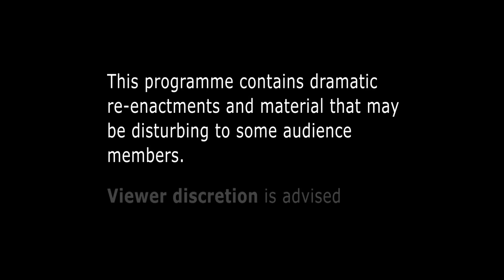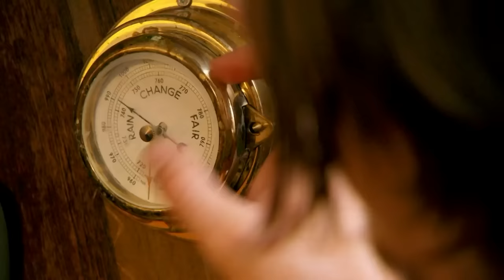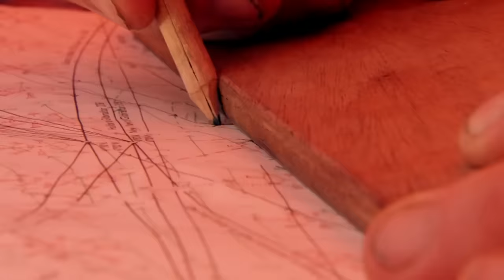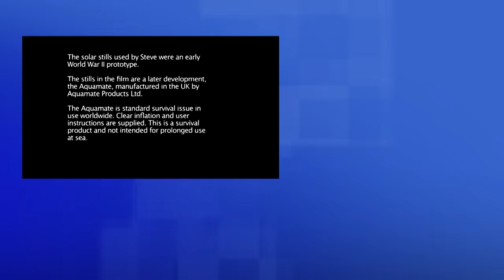Lost in the Sea by a Storm 🌊 | I Shouldn't Be Alive | All Documentary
When Steven Callahan set sail in a boat he designed and built himself, a ferocious storm saw him escape his sinking vessel on an inflatable raft. How did he survive for 76 days?